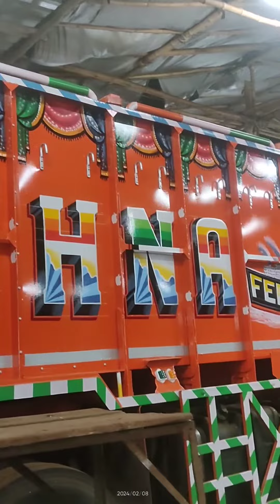RAJU DA9733907700🖌️🎨❤️🙏🙏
Raju DA🖌️🎨❤️🙏🙏